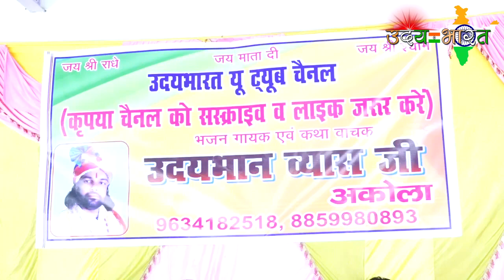द्वार तेरे आयो है जोगी मतवारो।dwar tere aayo he jogi matvaro.uday bharat.udaybhan singh akola.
भजन की जानकारी -
जब भगवान शंकर मां यशोदा के घर श्री कृष्ण के दर्शन हेतु जाते हैं तो मैया यशोदा उन्हें मना कर देती है लेकिन मैया के बार बार मना करने पर भी भगवान शंकर नहीं मानते और अंत में दर्शन कर ही लेते हैं।
इस परम आनंदमयी लीला की कुछ झलक हमने इस भजन में देने का प्रयास किया है एक बार जरूर सुनें। धन्यवाद🙏

हिंदू
सनातनी
भारतीय
जय श्री राम
राधे राधे

song- dwar tere aayo he jogi..
singer- udaybhan singh akola
channel- uday bharat